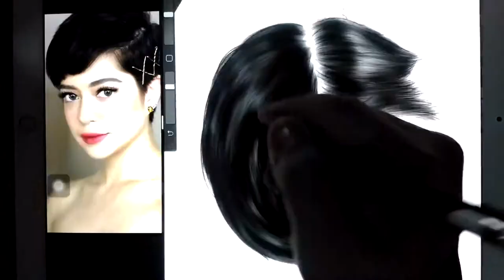Sue Ramirez Fan Art behind the scenes